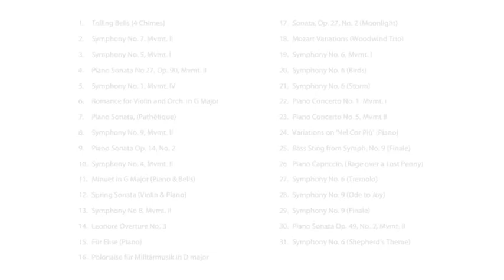Online Insights: Discovery Concert - Beethoven Lives Upstairs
Portland Symphony Orchestra Presents:
Beethoven Lives Upstairs
Sunday, March 26, 2017 at 2:30 PM
Merrill Auditorium, Portland Maine.